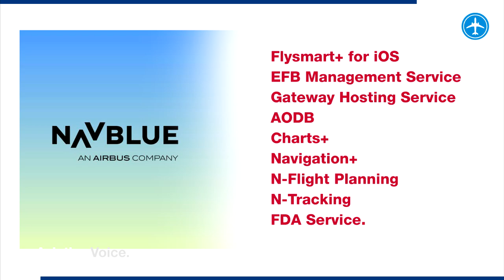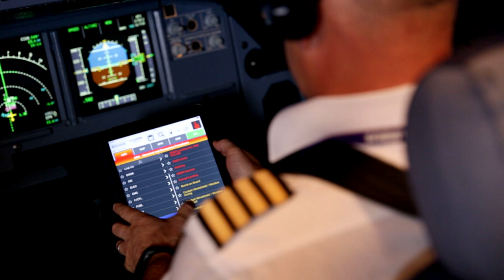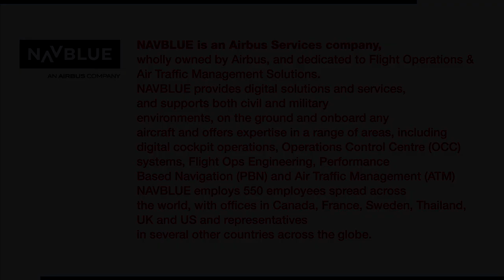FitsAir begins partnership with NAVBLUE | An Airbus Services Company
FitsAir begins partnership with NAVBLUE
The Sri Lankan airline FitsAir recently signed a contract with NAVBLUE to use several NAVBLUE solutions. These include: Flysmart+ for iOS, EFB Management Service, Gateway Hosting Service, AODB, Charts+, Navigation+, N-Flight Planning, N-Tracking and FDA Service.